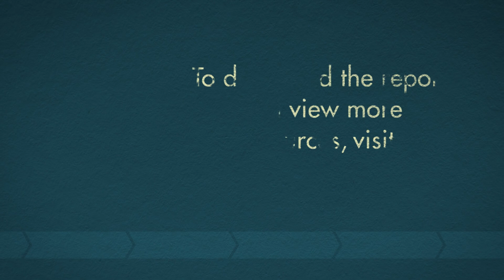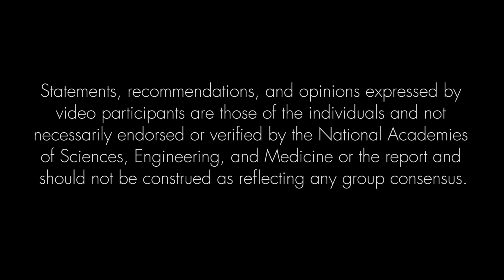Improving Diagnosis Sue and Pat's Story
According to  the report Improving Diagnosis in Health Care, most of us will experience a diagnostic error– meaning an inaccurate or delayed diagnoses – in our lifetime.